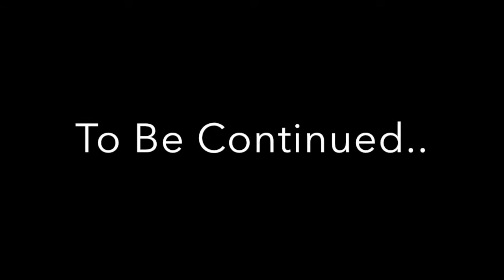TaS Gaming ; Shane and Sniffer fool around on GTA 5 Online Part 2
Shane and Sniffer participate in some races in this episode of Fooling Around on GTA!